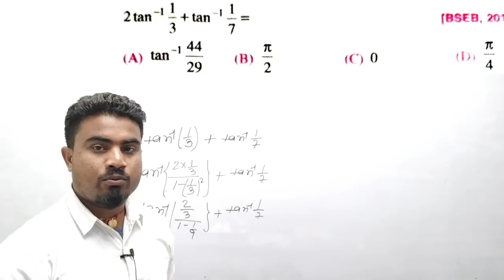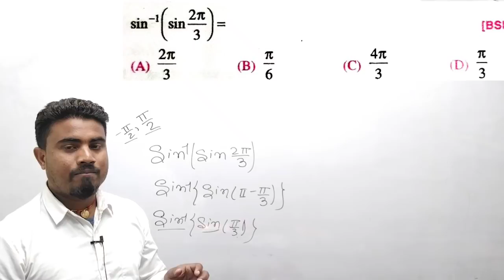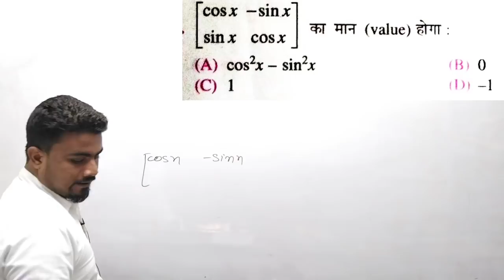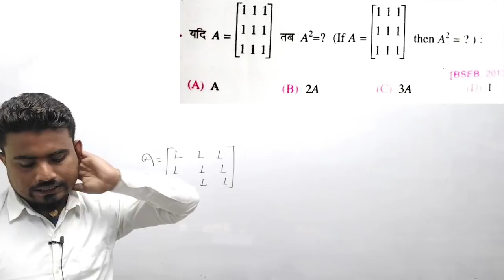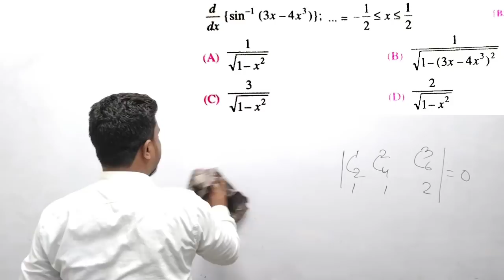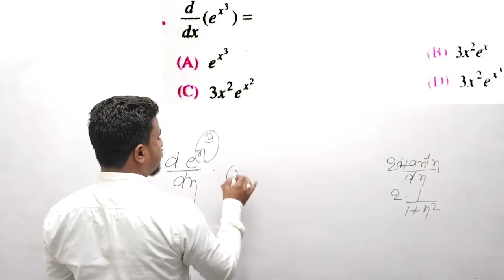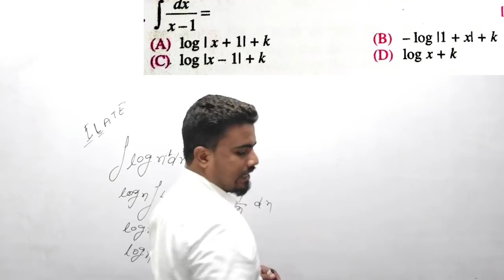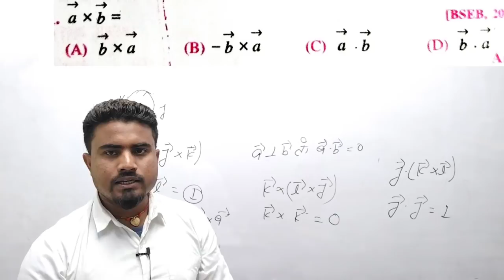Class 12th math 20 vvi objective question 2022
Inverse trigonometry function vvi objective question 2022

Matrix vvi objective question 2022

Determinat vvi objective question 2022

Defferentiation vvi objective question 2022

Integration vvi objective question 200

Defferential equestion objective question 2022

Vector vvi objective question 2022